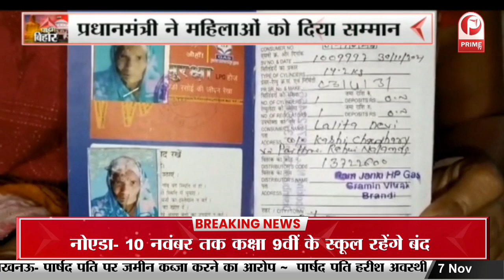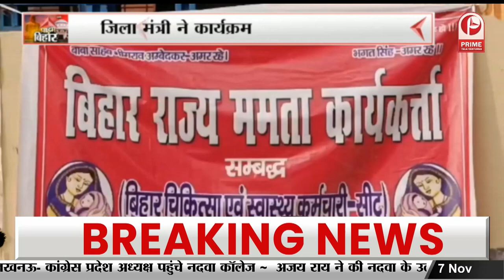Nalanda: उज्ज्वला योजना से लोगों को मिल रहा लाभ | प्रधानमंत्री ने महिलाओं को दिया सम्मान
नालंदा के पैठना गांव के स्थानीय लाभार्थियों ने प्रधानमंत्री उज्जवला योजना के लाभों की सराहना की है… उन्होंने कहा कि इस योजना से उनके जीवन में काफी बदलाव आया है… योजना के लाभार्थियों में अनीता देवी, रानी कुमारी और मोहित कुमार शामिल हैं… उन्होंने बताया कि योजना के लाभ मिलने से पहले उन्हें खाना बनाने में काफी परेशानियों का सामना करना पड़ता था… लेकिन अब उन्हें प्रधानमंत्री नरेंद्र मोदी की ओर से चलाए जा रहे इस योजना का लाभ मिला है... अब वो समय पर खाना बनाते हैं. साथ ही सरकार 220 रुपये की सब्सिडी दे रही है...